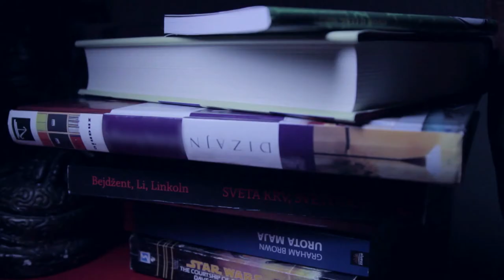MANTRA - from dream to reality | Spotted Hoodie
In front of you is the path from dream to reality for MANTRA Spotted Hoodie.

A few months ago we decided to create a unique hoodie -- hand-painted, custom cut and one of a kind product, first for us as we used a free-splatter brush technique with fabric paint for spatters and painted logo, and the Video for it needed to be something special -- a dream coming true.   This is the result!

There are 64 unique hoodies made in total, coming in Gray/Black splatter (28pcs.) and Purple/Metal stardust (34pcs.).

MANTRA - from dream to reality | Spotted Hoodie VIDEO was made possible thanks to following people

Ljubanović Miloš - video STAR.
Roland Miskolci - Video montage and video montage.
Norbert Szalma - Camera and high ideas.
Radak Emanuel - Chief, the idea for the video, director of fooling around and master of "motanje".